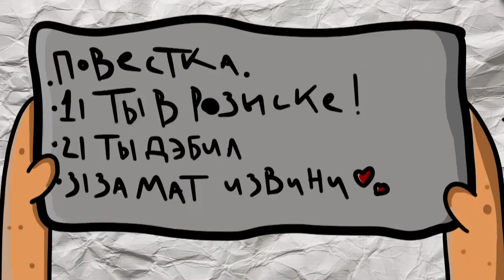КАК Я ОТКОСИЛ ОТ АРМИИ - АНИМАЦИЯ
Всем привет,это немного новый(очень новый) формат на моем канале,ребят просто напишите ваше мнение в комментарии,мне просто интересно,понравится ли это людям,это моя первая попытка в анимацию,так что любая поддержка будет важна)Всем спасибо за просмотр)